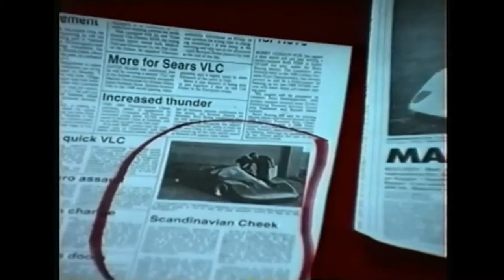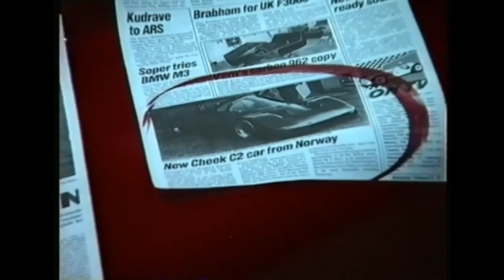The Story of a Norwegian C2 prototype race car - the Cheek C288